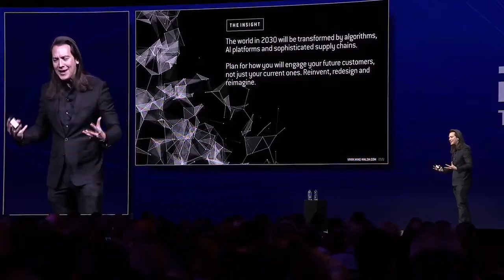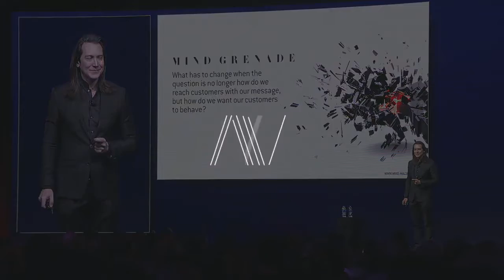Worried about the future? Do this instead. Futurist Mike Walsh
One of signature elements of Mike Walsh's keynote presentations on the world of 2030 and the future of work are the tailored next actions and 'mind grenades' he offers the audience.